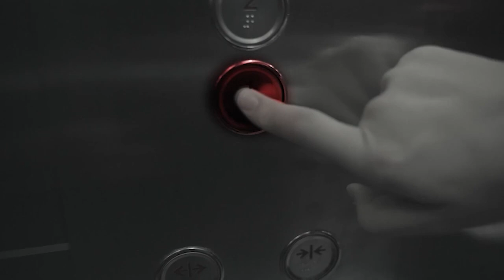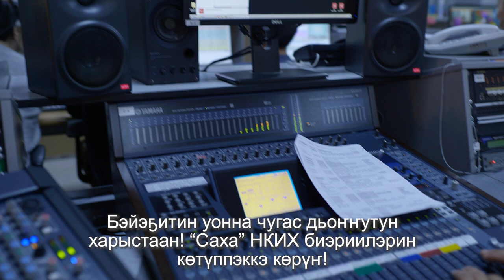НВК «САХА» КОРОНАВИРУС КЭМИГЭР ХАЙДАХ ҮЛЭЛИИРИЙ?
Бүгүн Саха телевидениетэ 57 сааһын бэлиэтиир! Бу кэм устата «Саха» национальнай көрдөрөр-иһитиннэрэр хампаанньа быйыл аан бастакытын пандемия усулуобуйатыгар үлэлээтэ.

Онуоха изоляция да кэмигэр күннэтэ быстала суох сонуннары сырдата, биэриилэри таһаара, араадьыйанан иһитиннэрэ турда.

Көрөөччүлэрбитигэр анаан үлэ хайдах тэтимнээхтик ыытылларын туһунан оҥорбут видеороликпытын сэргээҥ.

Биһиги социальнай ситимнэрбит.